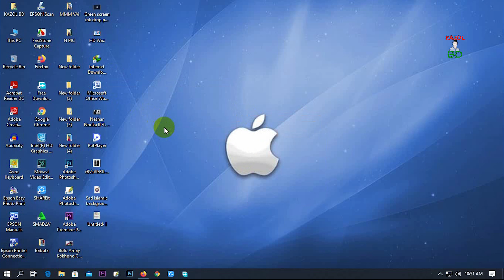গুগোল ম্যাপ থেকে বাংলাদেশের মাটিতে আল্লাহর নাম দেখা যাচ্ছে । KAZOL BD l Bangla Tuitorial 2020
গুগোল ম্যাপ থেকে বাংলাদেশের মাটিতে আল্লাহর নাম দেখা যাচ্ছে ।
আপনারা চাইলে নিজেই দেখতে পাবেন  ।
Wellcome to Kazol BD youtube Channel

✅Computer(PC) Setup-
Motherboard- Gigabyte 81
Processor-Intel(R) Core (TM) i5-4440 CPU @ 3.10GHz 3.10 GHz
RAM-8GB
SSD- COLORFULL 120 GB
HDD- TOSHIBA 6TB
Monitor- PHILIPS 22" Wide Viewing Angle,Lowblue  Mode,SmartConnect,Flicker-free,